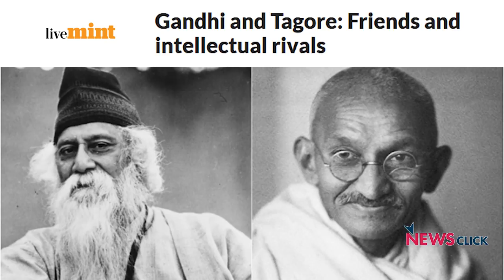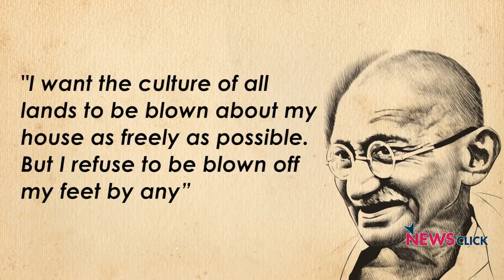Gandhi and Tagore: Civil Debate - A Hallmark of the Past?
In present day India, it is very difficult to find leading public figures debating and discussing issues, their agreements and disagreements with civility. One shining example of such civil debate is the remarkable intellectual exchange between Gandhi and Tagore. In this episode of Present, Past and the Future, Nilanjan Mukhopadhyay talks to historian, Mridula Mukherjee about the need for such a constructive debate in today's India, drawing inspiration from the high philosophical plane to which Gandhi and Tagore elevated political debate.